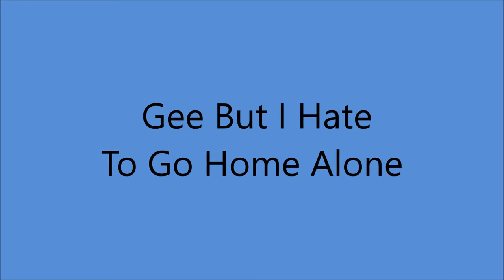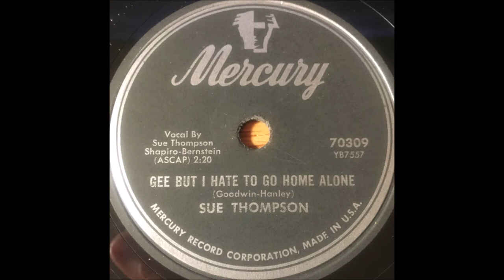Early Sue Thompson - Gee But I Hate To Go Home Alone (c.1954).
( 1922 - Written by Joe Goodwin - James Hanley).
From the 1922 Broadway Play "The French Doll"
Recorded 1922 by Billy Jones

Recorded  Circa  January 1954 - Unknown
Sue Thompson (vcl solo)  others unknown